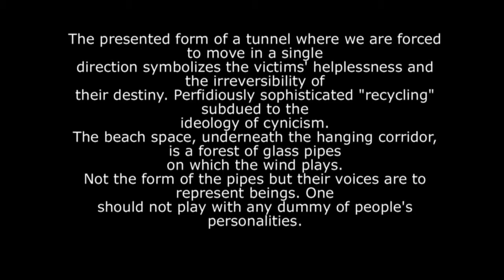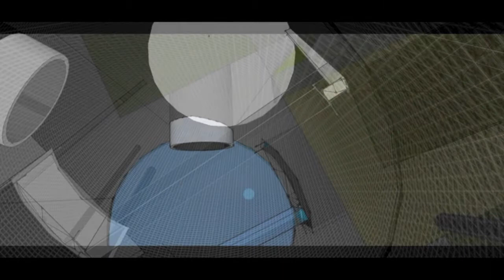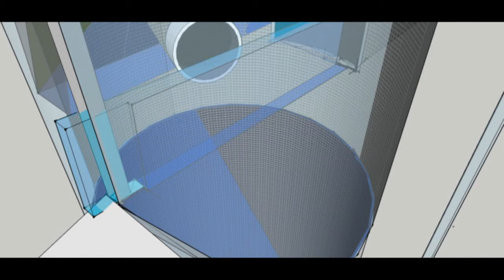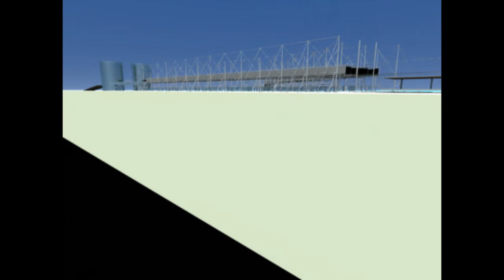Atlantic City Boardwalk Holocaust Memorial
Made by Andreas Menhard & Łukasz Pacławski